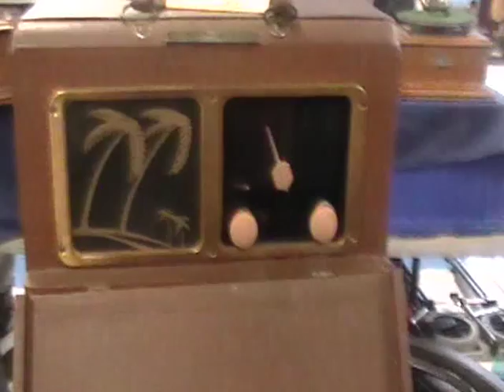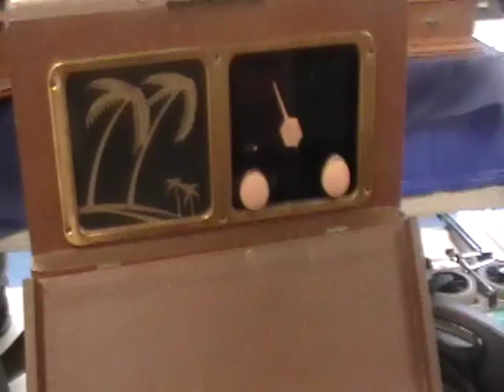Antique Phonograph Show 10-13-2013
Today Raymond and I stopped at the Antique Phonograph Show and saw our good buddy Steve (Bowlingreen1), RCAVictor and another of my friends, Jeff. Once again we missed Foxtrot & Justin!! But what a beautiful day it was!